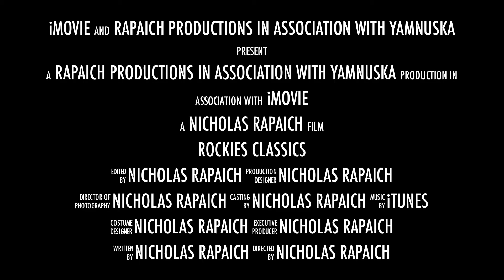Rockies Touring Classics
Yamnuska Canadian Rockies Classics ski weekend - Bow Summit